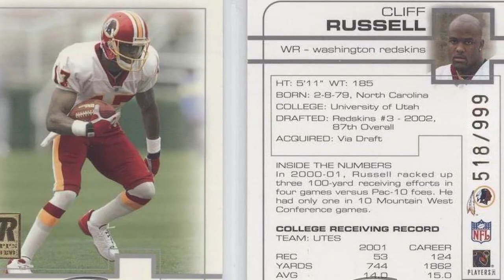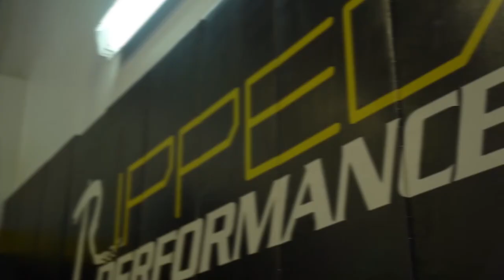Cliff Russell: Former NFL Player and founder of Ripped Performance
Meet Cliff Russell: Founder & Owner of Ripped Performance

The mission of Ripped Performance is to inspire, motivate, and facilitate change in the life of individuals.

We explore what drove Cliff Russell, former wide receiver for the University of Utah and top draft pick for the Washington Redskins, to create a proven fitness and training program that helps young athletes perform at the highest levels. Cliff’s biggest asset was his speed and his motivation is to help the people who are counting on him to be RIPPED (respect, integrity, passion, purpose, every day).